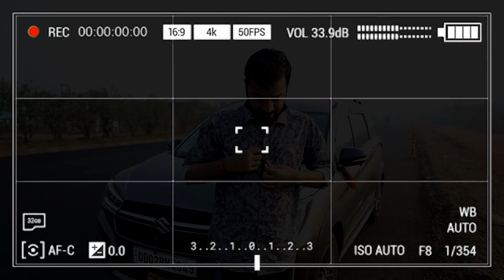EP-1| Trip to Mangalajodi | Rameswar tasty street food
✽About Mangalajodi :
➤73 km from Bhubaneswar

➤Mangalajodi Eco Tourism Trust
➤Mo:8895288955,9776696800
➤Eco Guide- Mr. Subash Behera (Mo:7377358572)

✽Breakfast near Rameswar Chowk
➤Maa Tarini Mitha O Tiffin Center
➤Full Plate 3 Pcs (Bara,Idli,Aloo chop,Poori,Gulgulla) @ 25 Rupees
➤Dosa @ 40 Rupees

➥Boya mic
📷I used to film this video :